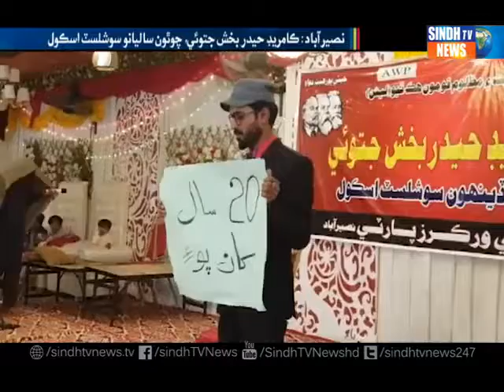Naseerabad | Detailed report on Hyder Bux Jatio Socialist School, AWP Naseerabad, Sindh